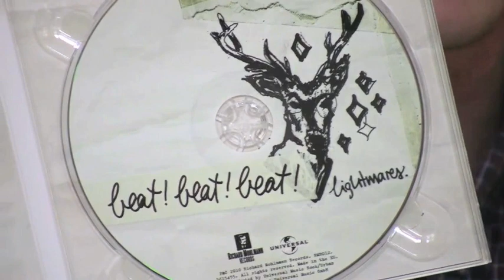Beat!Beat!Beat! 'Lightmares' ab jetzt im Handel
Beat!Beat!Beat! Lightmares ab jetzt via Richard Mohlmann Records im Handel
und bei www. richard-mohlmann-records.de